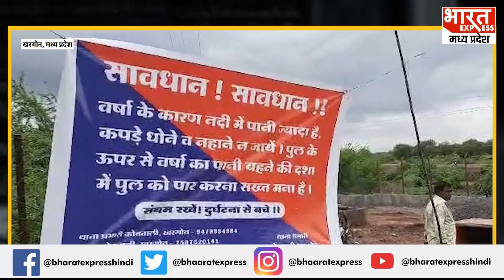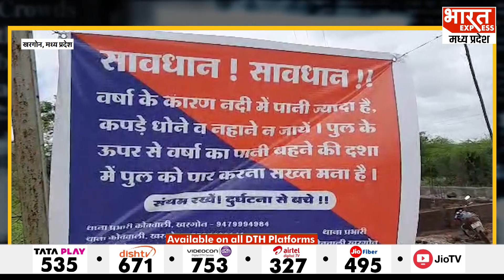जान जोखिम में डालकर करते थे नदी पार, भारत एक्सप्रेस MP की खबर का असर, प्रशासन ने लगाया Caution Board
मध्य प्रदेश के खरगोन में लोग जान जोखिम में डालकर पार करते थे नदी, भारत एक्सप्रेस एमपी पर चली ख़बर, प्रशासन हुआ अलर्ट लगाया चेतावनी का बोर्ड